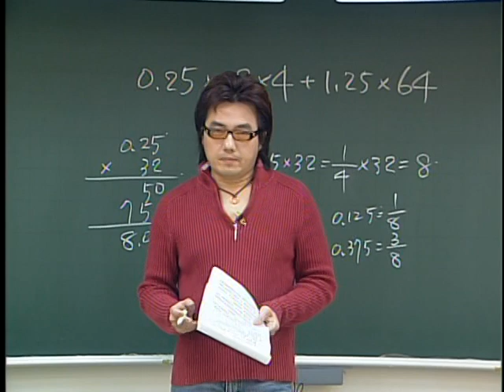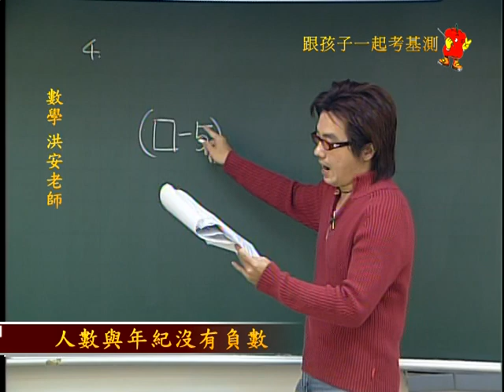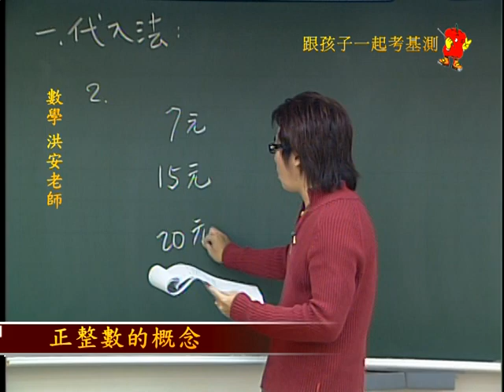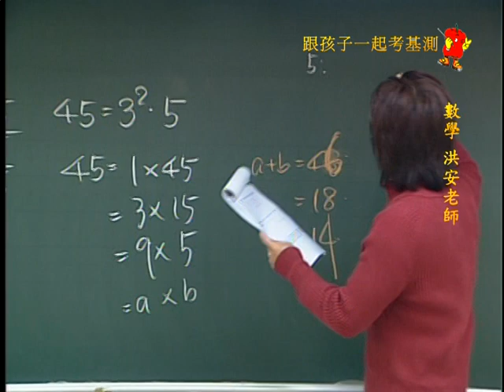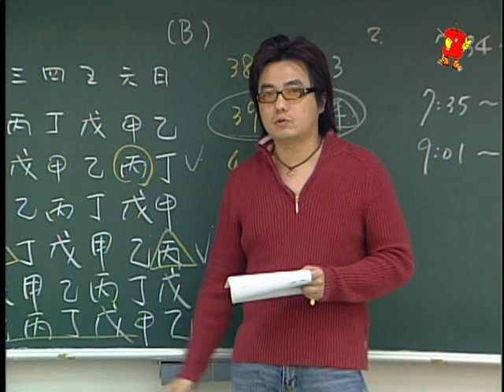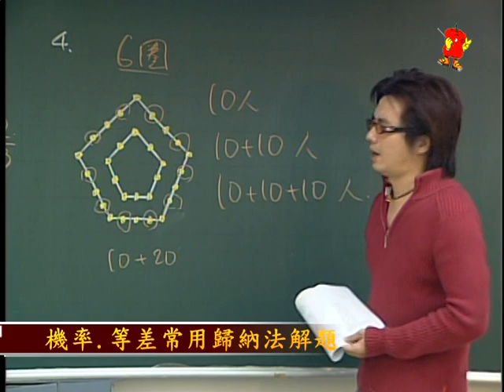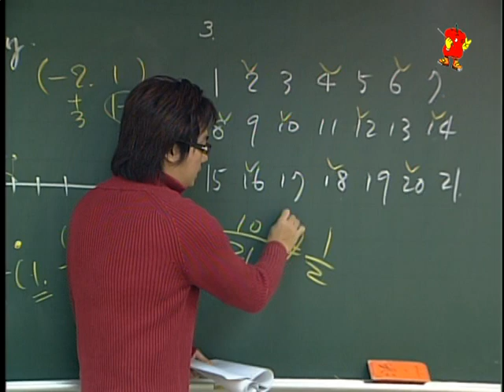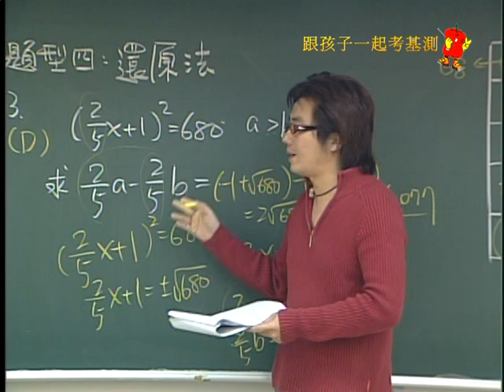歷屆試題解析數學1